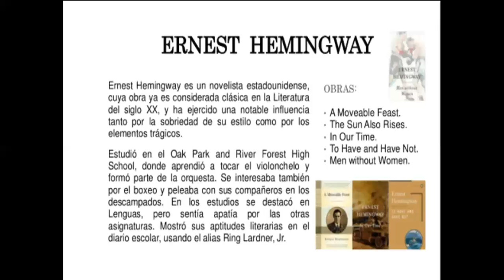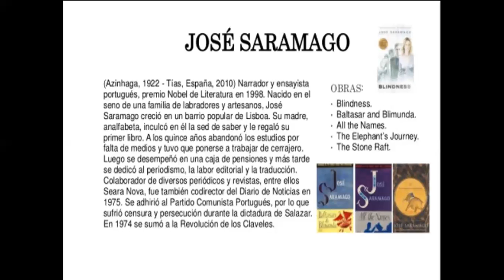LITERATURA_ 5TO SEC_ SEM09_ IIITRIM